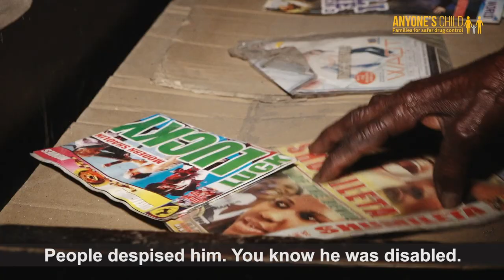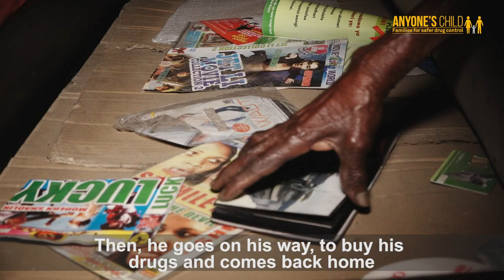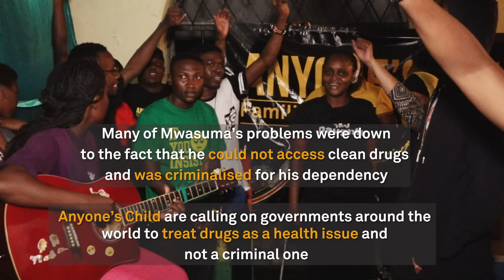Anyone's Child: Mwana and Fatuma